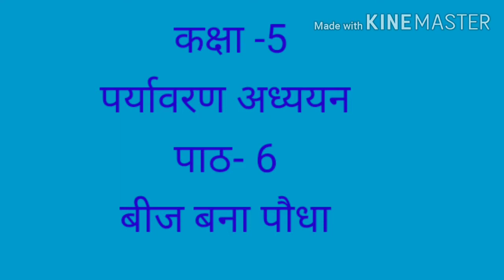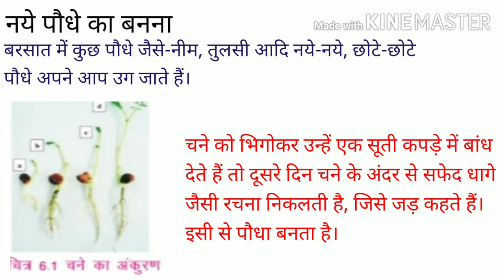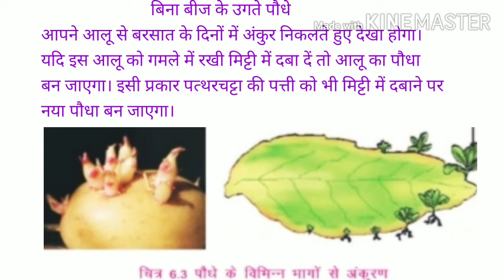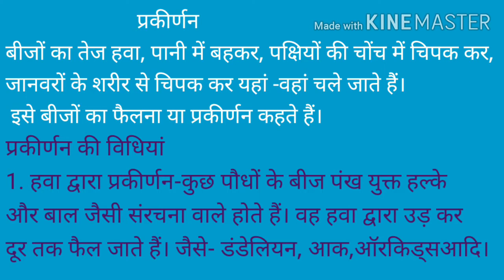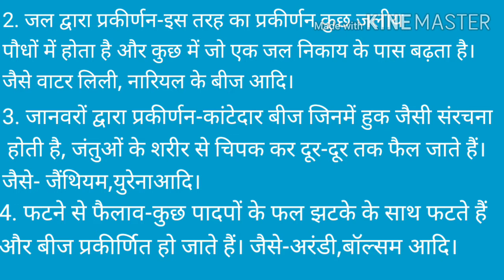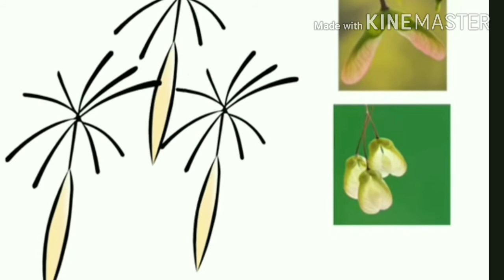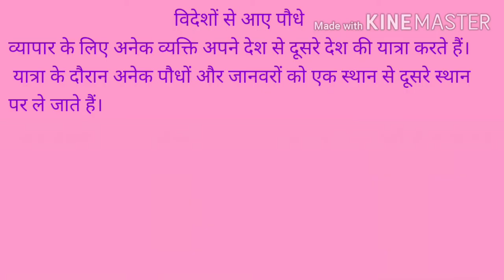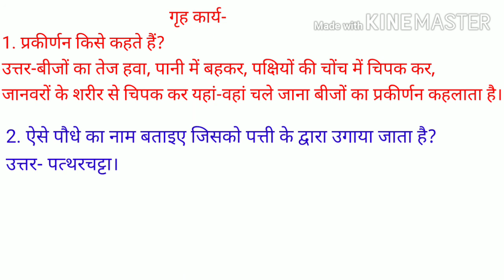Class 5 || EVS || Chapter 6 बीज बना पौधा || Hindi Medium